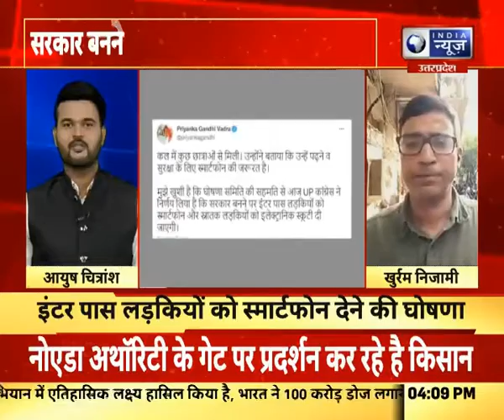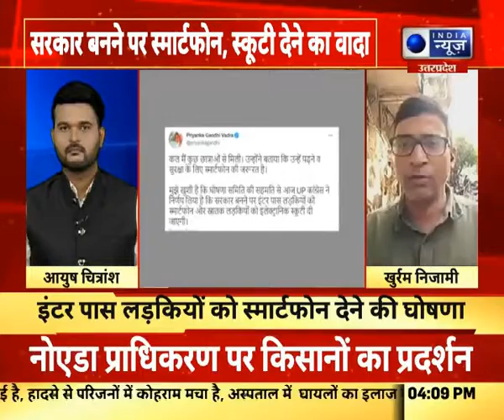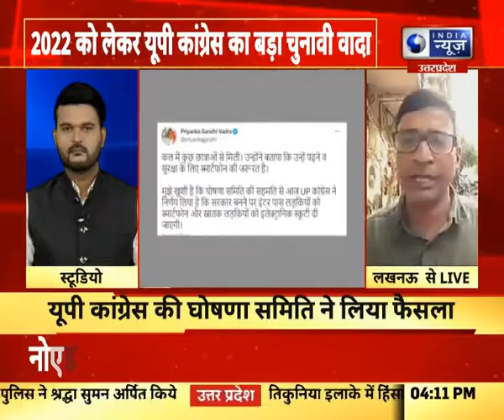चुनाव से पहले प्रियंका गांधी का बड़ा ऐलान - स्नातक लड़कियों को दी जाएगी इलैक्ट्रॉनिक स्कूटी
चुनाव से पहले प्रियंका गांधी का बड़ा ऐलान - स्नातक लड़कियों को दी जाएगी इलैक्ट्रॉनिक स्कूटी India News UPUK